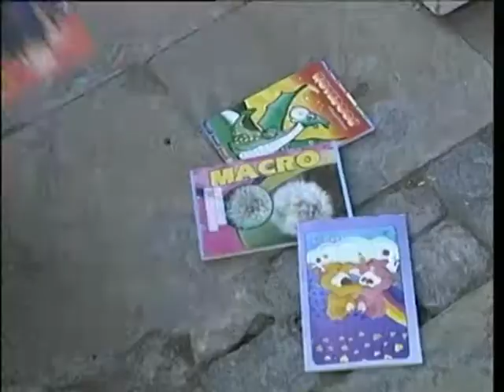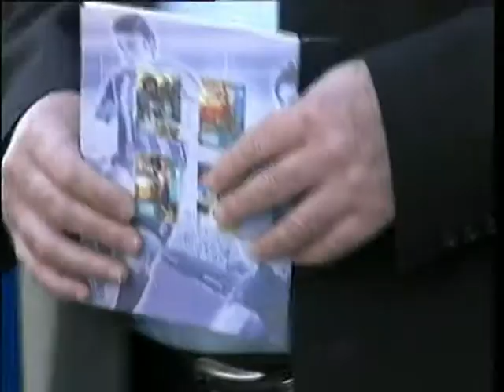Teachers protest in Blagoevgrad.